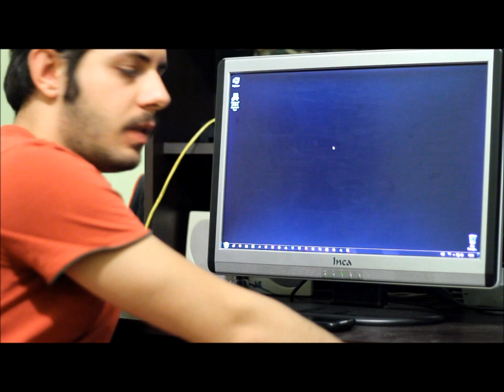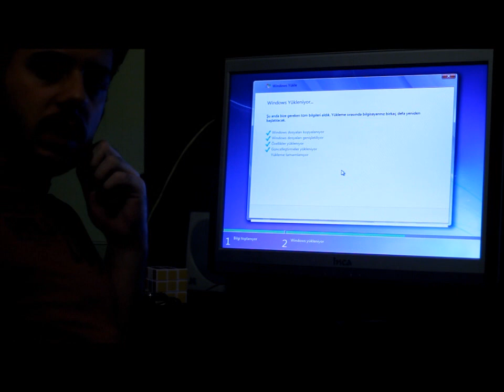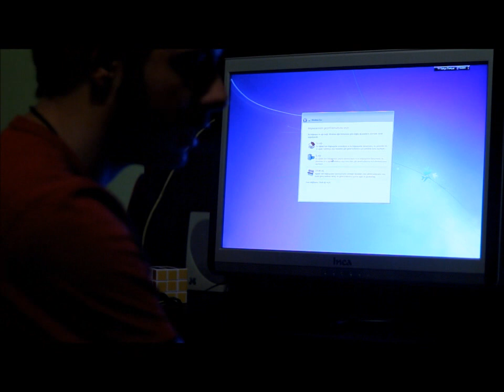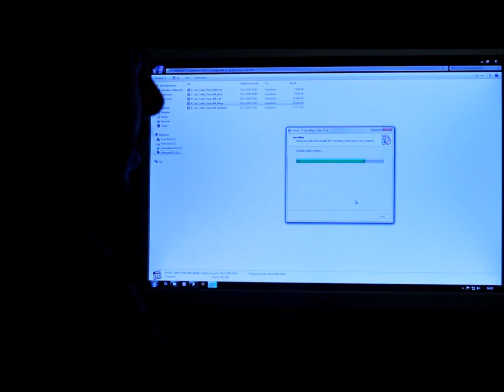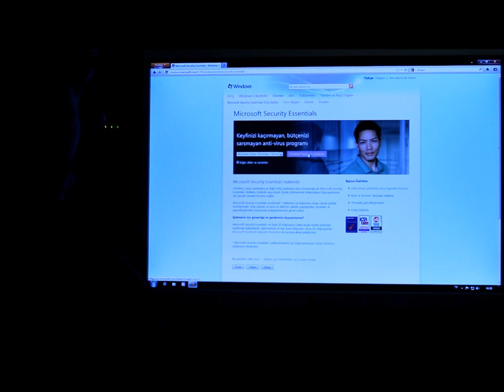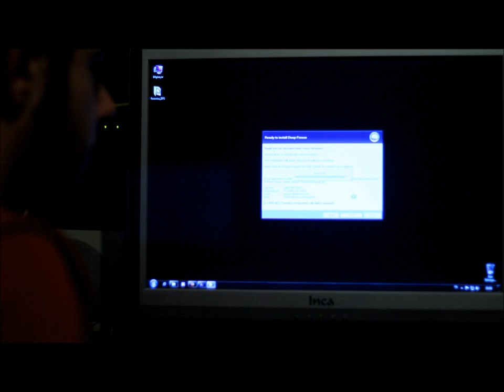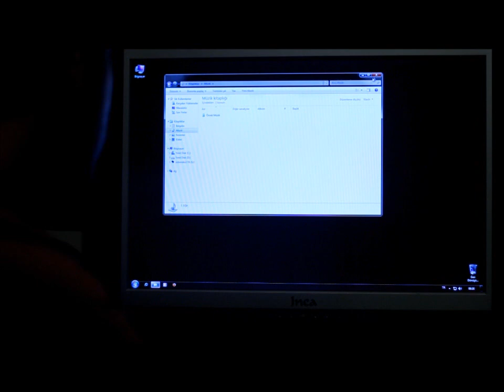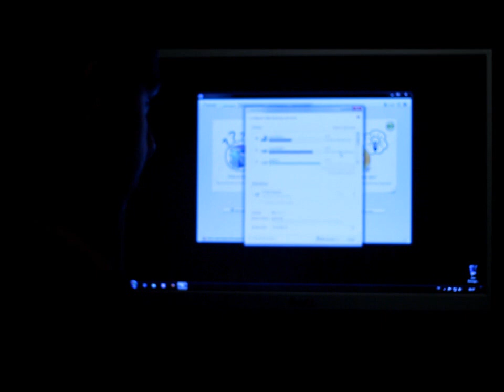Windows 7 & 8 Format Atmak | Program Yüklemek | Image Almak | DeepFreeze Kurmak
Windows 7 Formatı ile Windows 8 Formatı arasında pek fazla fark olmadığı için aynı yöntemler Windows 8 Kurulumunda da kullanılabilir...